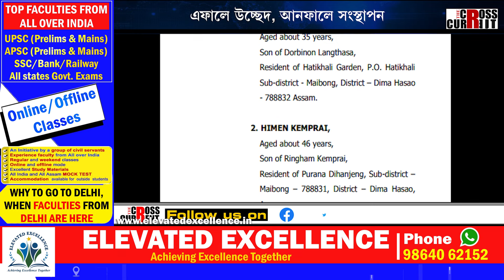অসমত কোন এই বনদ*স্যু বীৰাপ্পান?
অসমত কোন এই বনদ*স্যু বীৰাপ্পান? জনতাক উচ্ছেদ কৰা চৰকাৰৰ ইলুটি-সিলুটি। ষষ্ঠ অনুসূচীৰ ভূমিতো আদানীৰাজ! এফালে উচ্ছেদ, আনফালে সংস্থাপন। বহিৰাগতক পীৰা পাৰি জনজাতিক খেদা!